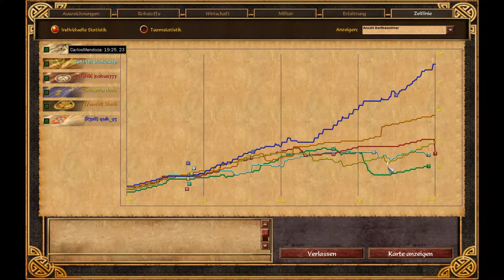DAS GEHT NICHT GUT AUS! / Age of Empires 3 59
Viel Spaß bei diesem 3 vs 3 gegen sehr starke Gegner. Ob wir uns durchsetzen konnten und den Sieg nach Hause geholt haben?